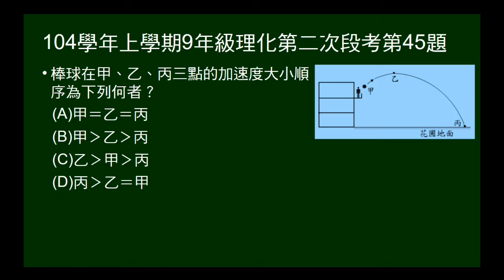104學年上9年級理化二段第45題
陽台上斜拋一球，出手處甲，最高點乙，著地處丙，問三點的加速度大小順序。